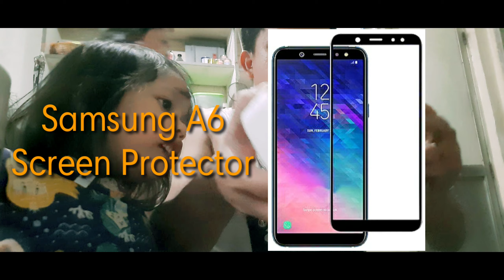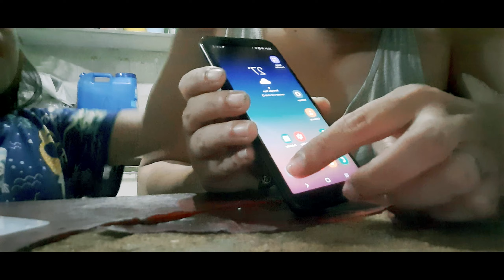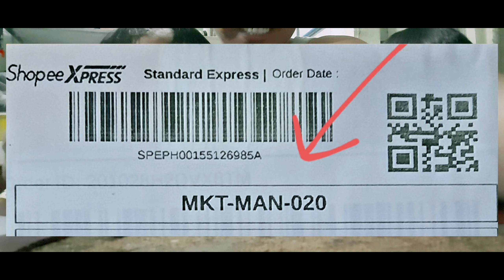How to install screen protector | Samsung A6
Kulitan while installing me Screen Protector.